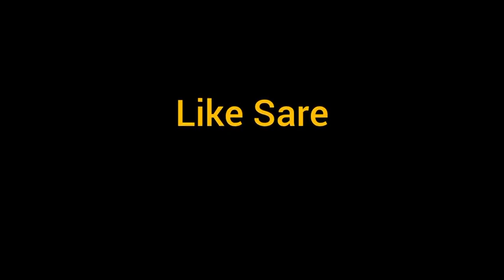दादा की लगी वाट 😱😩 |राजामा चावल और पुवे का आनंद 😋😛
your queries ÷
pahadi life vlogs
pahadi lifestyle
pahadi vlogs
poojapahadi5894
pooja pahadi vlogs
uttarakhand vlogs
uttarkhand lifestyle
uttarakhan vlogs
kumauni vlogs
gharwali vlogs
uttarakhand
pahadi
jai devbhumi uttarakhandlife
daily vlogs
lifestyle vlogs

pahadi culture kumauni